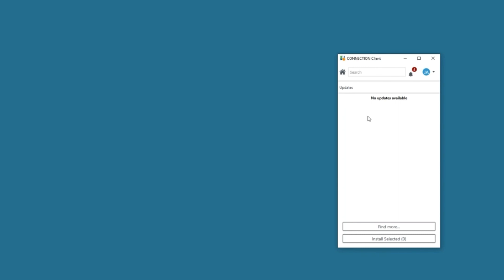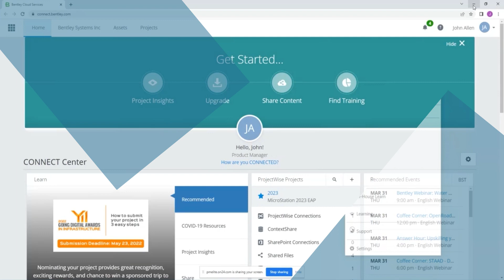Features of CONNECTION Client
Learn the features of CONNECTION Client from opening CONNECTION Client, review standard features like Updates and Software Downloads,  Notification Services, CONNECT Center, and Learning services directly in CC. And introducing  In-House Learning via a Sharepoint Integration.